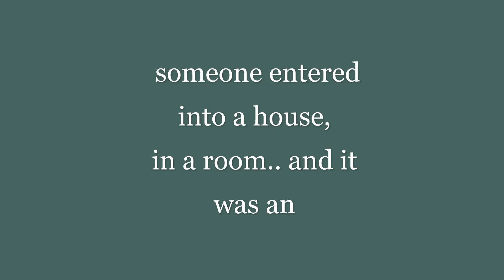Alien meets anonymous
During the lockdown, an alien meets an anonymous.